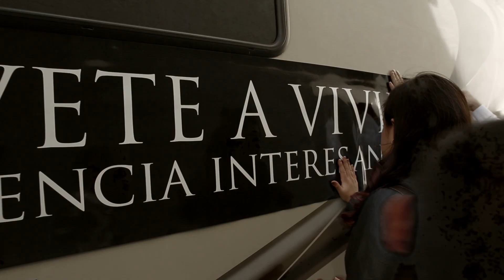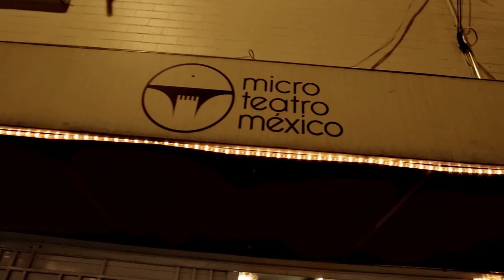¿Cómo hacer que una tarde normal se convierta en interesante? Dos Equis tiene la respuesta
Uno de los equipos finalistas de la edición 2015 del Pitching Machine, Experimental, decidió tomar por sorpresa a cuatro personas en un mercado artesanal de la colonia Juárez en el D.F. y los llevó a un viaje interesante con ayuda de Dos Equis. Te mostramos el video.